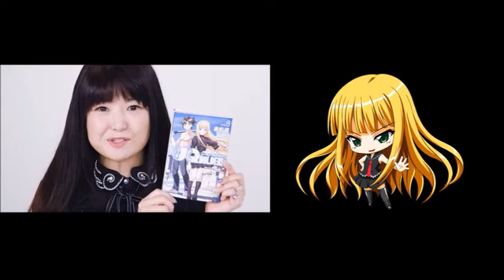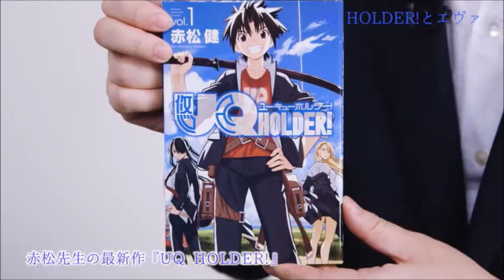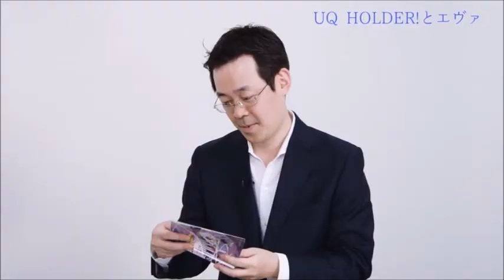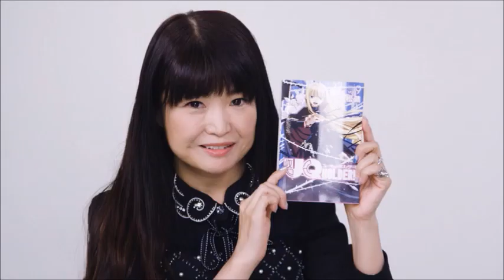Negima / UQ Holder Interview with Ken Akamatsu & Yuki Matsuoka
Included on the DVD bundled with UQ Holder Vol. 12 limited edition manga.
Creator of the series, Ken Akamatsu, talks with the voice of Evangeline A.K. McDowell, Yuki Matsuoka, about Negima and UQ Holder.

If someone is able to provide a translation, I would be much obliged!